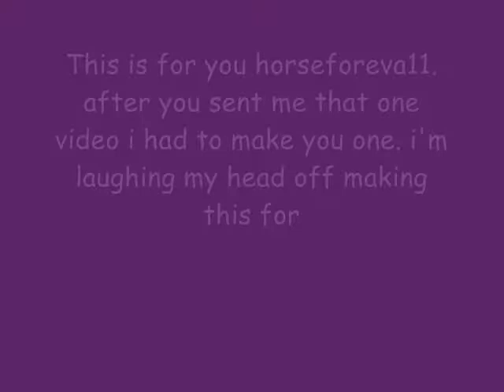Hoy guys For Alexa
this video is for my azaming freind alexa. i hope you like. lol its a joke

song: lollipop
Band: Framing Hanley